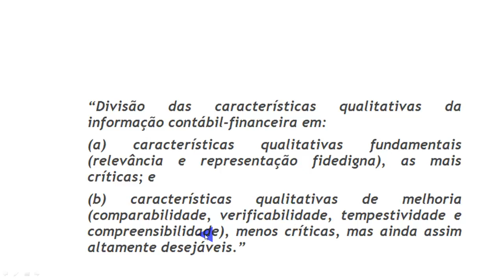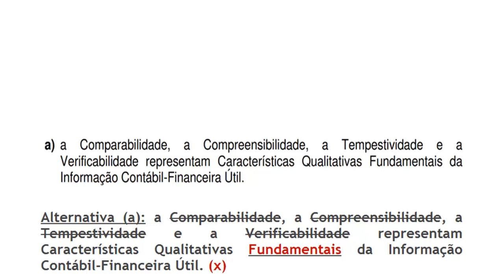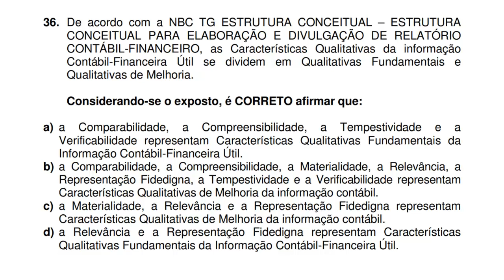🔴 NBC TG ESTRUTURA CONCEITUAL - Questão 36 - Exame de Suficiência CFC 2017.1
36. De acordo com a NBC TG ESTRUTURA CONCEITUAL – ESTRUTURA
CONCEITUAL PARA ELABORAÇÃO E DIVULGAÇÃO DE RELATÓRIO
CONTÁBIL-FINANCEIRO, as Características Qualitativas da informação
Contábil-Financeira Útil se dividem em Qualitativas Fundamentais e
Qualitativas de Melhoria.
Considerando-se o exposto, é CORRETO afirmar que:
a) a Comparabilidade, a Compreensibilidade, a Tempestividade e a
Verificabilidade representam Características Qualitativas Fundamentais da
Informação Contábil-Financeira Útil.
b) a Comparabilidade, a Compreensibilidade, a Materialidade, a Relevância, a
Representação Fidedigna, a Tempestividade e a Verificabilidade representam
Características Qualitativas de Melhoria da informação contábil.
c) a Materialidade, a Relevância e a Representação Fidedigna representam
d) a Relevância e a Representação Fidedigna representam Características
Qualitativas Fundamentais da Informação Contábil-Financeira Útil.